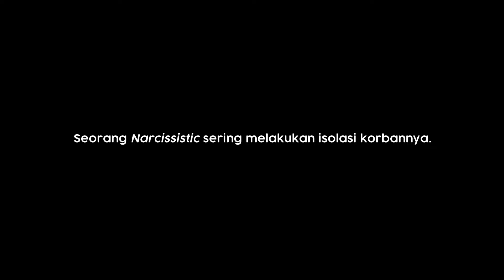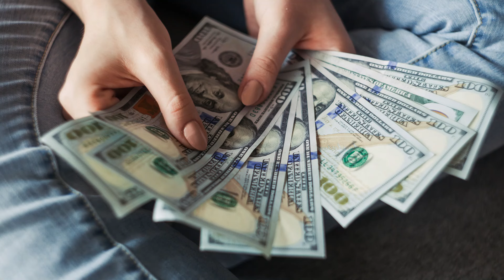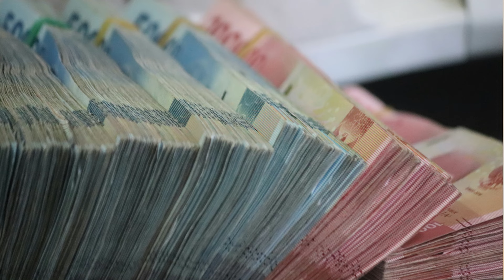Narcissistic Abuse: Manipulasi si NPD yang Menimbulkan Trauma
Berikut ini video mengenai Narcissistic Abuse, tipe-tipenya dan juga tips bagi "korban" yang mengalami Narcissistic Abuse khususnya dari pasangan.

Simak topik lain seputar Narcissism di channel Youtube saya.
Silakan tinggalkan pertanyaan di kolom komentar, pertanyaan Anda mungkin saja saya jawab di video Youtube berikutnya.

Bantu dukung channel Youtube saya yuk dengan
Jangan lupa nyalakan lonceng notifikasi juga ya!

Salam,
dr. Vivi Syarif - Psikiater

dr. Zulvia Oktanida Syarif, Sp.KJ
RSUD Tarakan Jakarta
RSPI Pondok Indah Jakarta Selatan